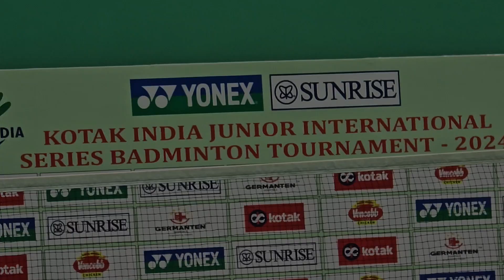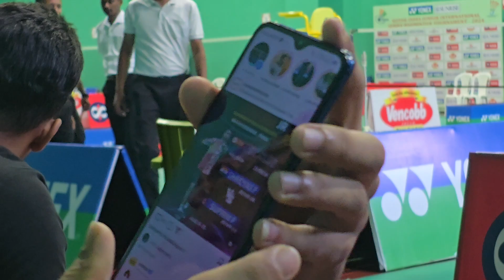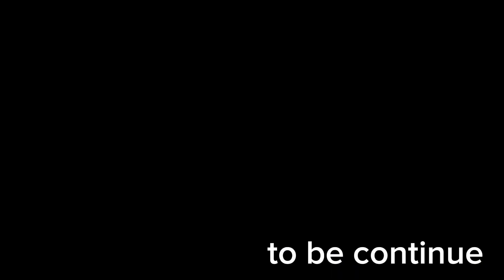Tournament day Hyderabad ep-6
Team nepal, this vlog is related to our india internation tournamemt, Hyderabad, india.